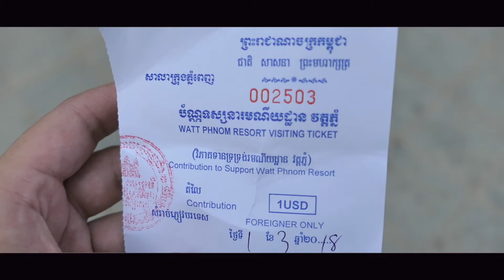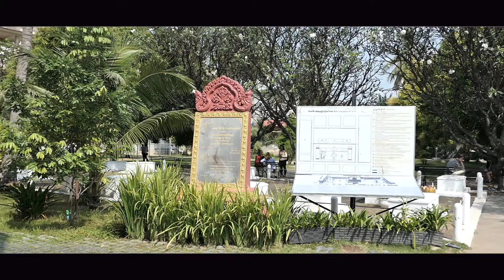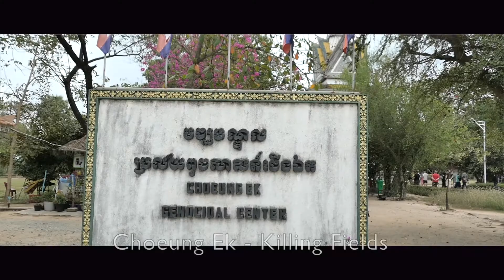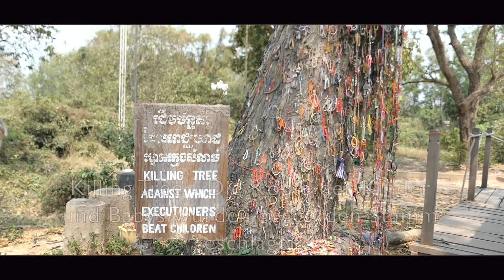Vlog #42 ⎮ Kambodschas traurige Geschichte - Phnom Penh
In Phnom Penh lerne ich etwas über die sehr traurige Geschichte von Kambodscha 🇰🇭
Dazu besuchte ich das Toul Sleng Genozid Museum und die Killing Fields von Choeung Ek

Mein MacBook 💻

Meine Kamera 📷

Mein Tagesrucksack 🎒

Mein Kindle Paperwhite 📓

Mein Pacsafe 🔒

Hier findest du mich noch ➡️

🏠 Buchst du gerne über booking.com ? Dann kannst du hier einen €15,- Reisegutschein abstauben

Das bedeutet wenn du auf diesen Link klickst kommst du auf die Amazon Seite. Und wenn du dann über diesen Link etwas über Amazon kaufst bekomme ich eine kleine Provision dafür. Der Preis bleibt gleich für dich.